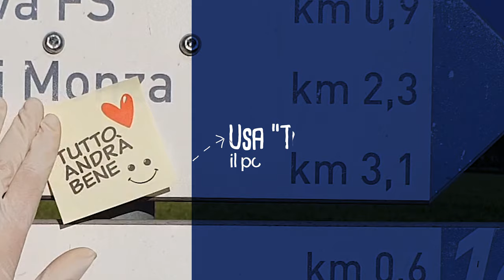Post-it "Tutto Andrà Bene" integratore emotivo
Post-it con messaggio standard "Tutto Andrà Bene", fogli bianchi/gialli alternati

Se cerchi un brand reminder prodotto in Italia e consegnato rapidamente, scegli il post-it "Tutto andrà bene" con i foglietti alternati bianco/giallo.
Stampa il tuo logo (max 2 colori) sul post-it bianco ed abbina la tua immagine aziendale al messsaggio positivo stampato sul post-it giallo: "Tutto andrà bene".
Scegli il nuovo post-it integratore di benessere emotivo.

Dettagli
Foglietti alternati di carta adesiva gialla/bianca 80 gr
• Foglio giallo: stampa messaggio standard "Tutto Andrà Bene"
• Foglio bianco: personalizzabile a 2 colori con stampa logo

Spessori:
• 25 fogli, 3 mm circa
• 50 fogli, 5 mm circa
• 100 fogli, 10 mm circa

Formati quadrati
• 75x75 mm
• 100x100 mm

Formati rettangolari
• 102x75 mm
• 127x75 mm
• 102x149 mm

Spessori e dimensioni anche su misura, previa verifica di fattibilità

Quantità minima: 500 pz da 50 fogli